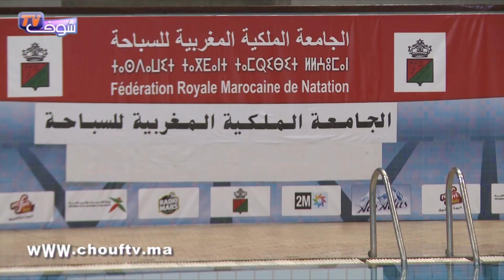أصغر مغربية مشاركة في منافسات ريو بالبرازيل في رياضة السباحة | شوف تيفي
أصغر مغربية مشاركة في منافسات ريو بالبرازيل في رياضة السباحة | شوف تيفي 2016